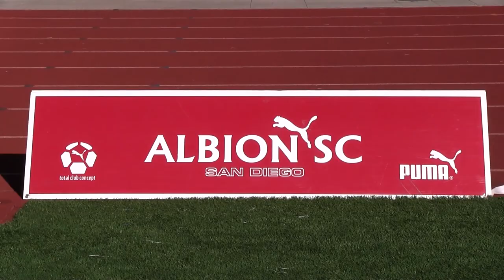ALBION USSF ACADEMY vs CHIVAS USA USSF ACADEMY BU14